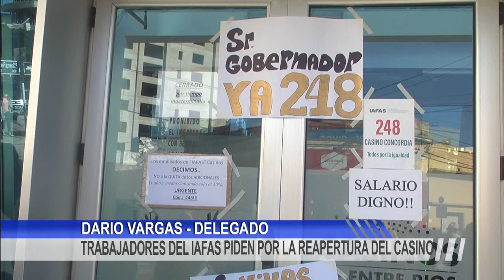TRABAJADORES DEL IAFAS PIDEN POR LA REAPERTURA DEL CASINO